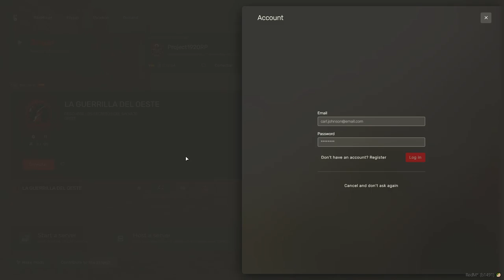Red Dead Redemption II Roleplay: Henry's Calming Journey with Via | Project 1920 Ep. 5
Descubre cómo Henry intenta encontrar la calma junto a Via en este emocionante episodio de roleplay en Red Dead Redemption II dentro del servidor Project 1920.